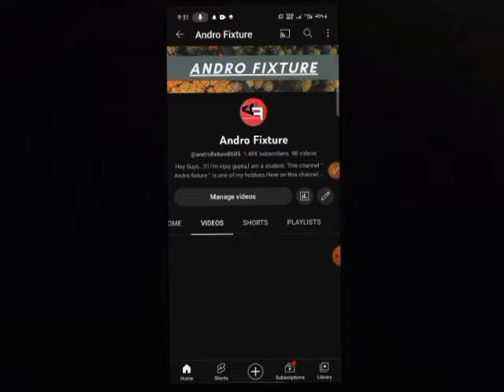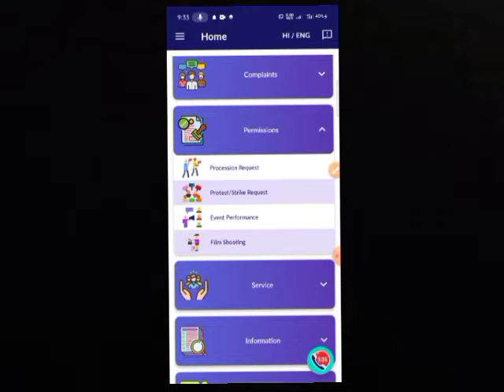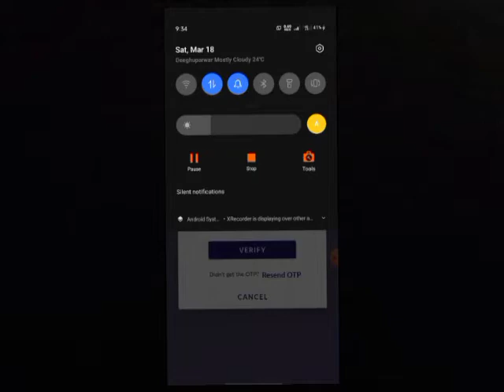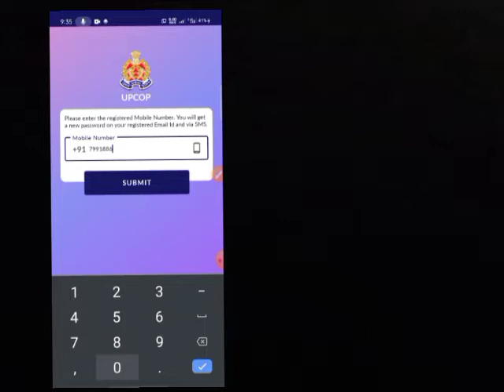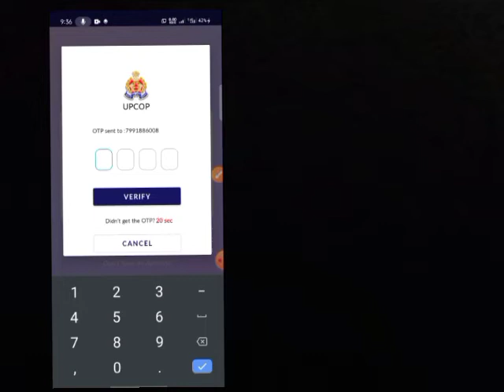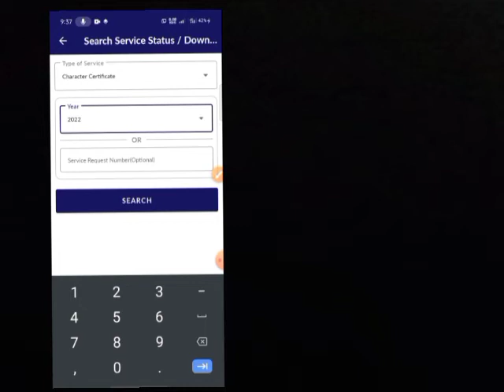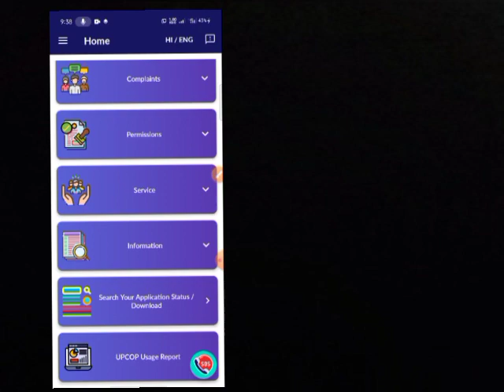UPCOP OTP Problem| Reset password Problem| Character certificate re-downloaded kaise kare....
Hello friends
In this video you will know how to generate otp for login in UPCOP app and also you know how to reset pasword